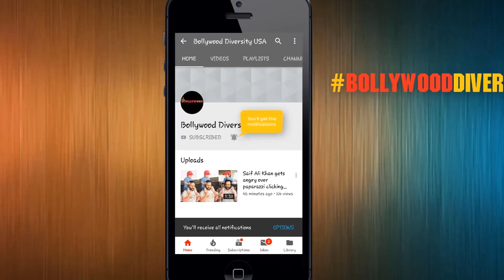Ranbir Kapoor With Girlfriend Alia Bhatt At Airport Fly For Brahmastra Shoot In Banaras Bollywood